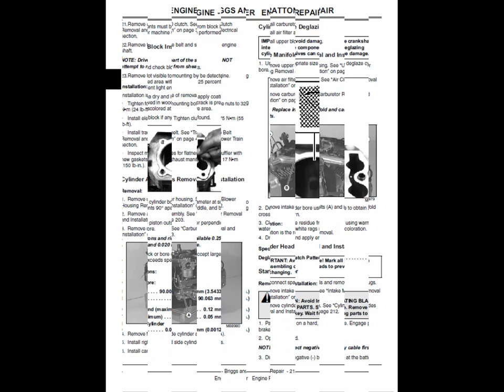John Deere LX255, LX266, LX277, LX277AWS, LX279, LX288 Manual TM 1754